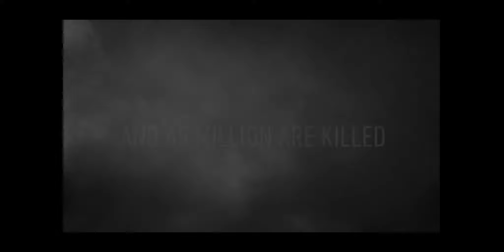Call of Duty: WW2 ►D day [PC]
Gameplay and walkthrough Call of Duty WW2 on PC. The first operation D-day. The great game about World Wide 2.